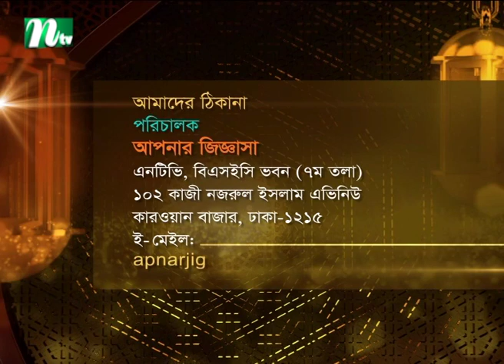আপনার জিজ্ঞাসা | Apnar Jiggasa | EP 2898 | Islamic Talk Show | 2022